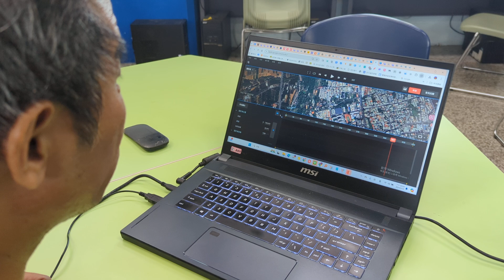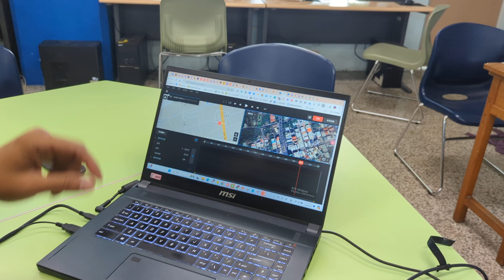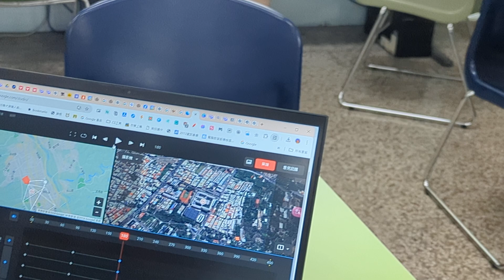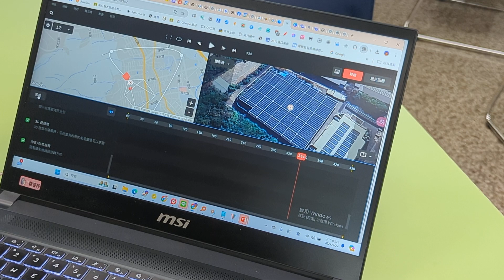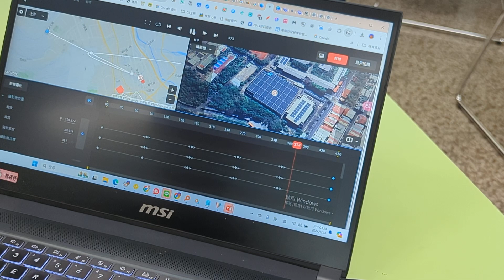1130924google earth影片示範